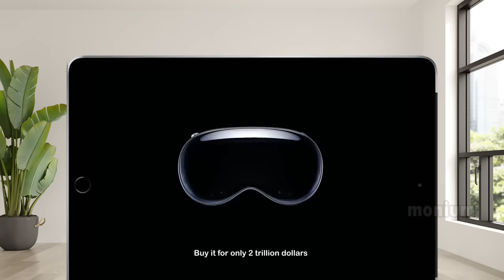Apple Vision Pro Moment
ONLY 3500$

its like that one rick and morty episode